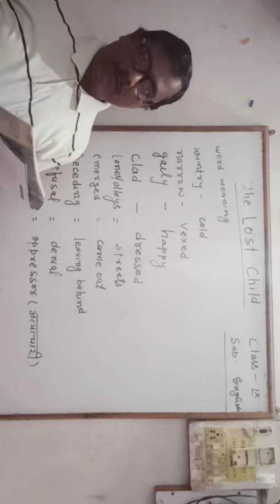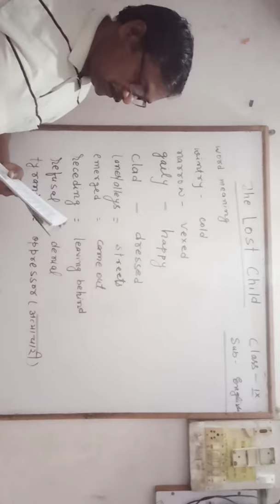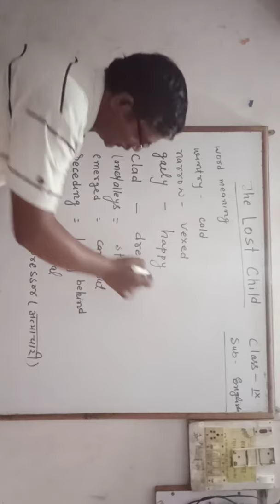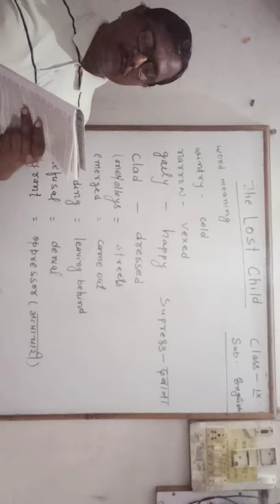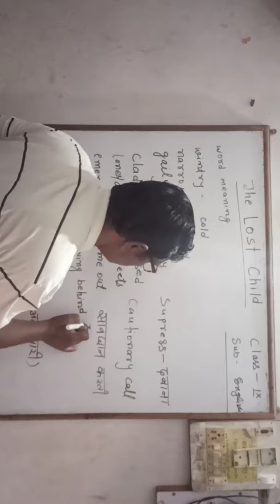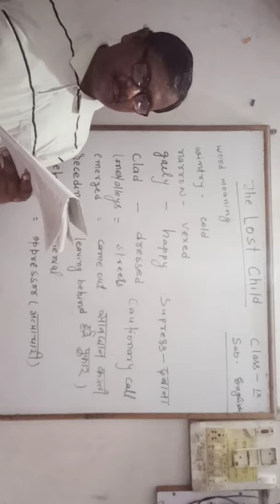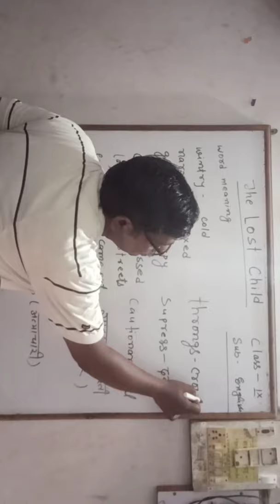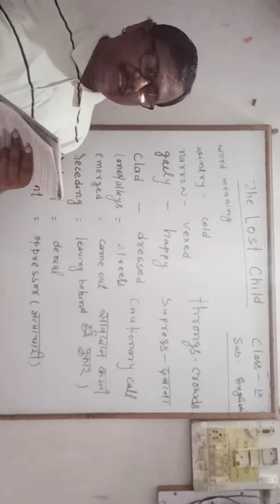The Lost Child Lecture 1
Complete and approp explanation by Muni Lal Sir